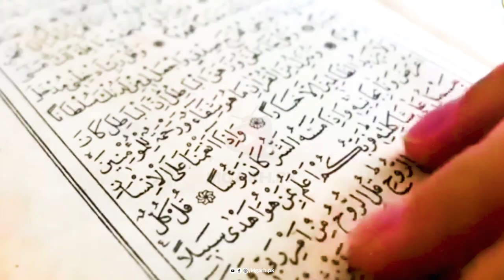Why did Allah create the fish | Part 2 | mgarhpk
Why did Allah create the fish and why will the people of Paradise be fed its kidneys in Paradise | Know the hidden facts of fish in Urdu and Hindi